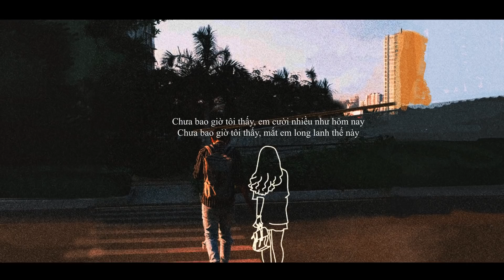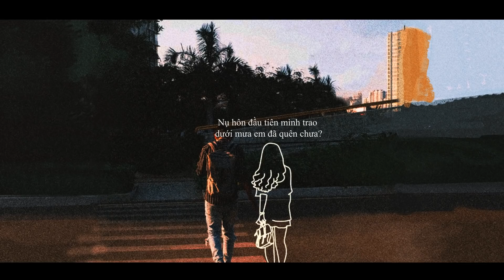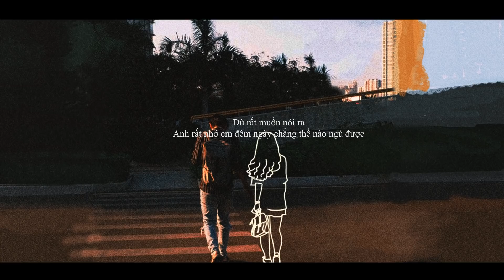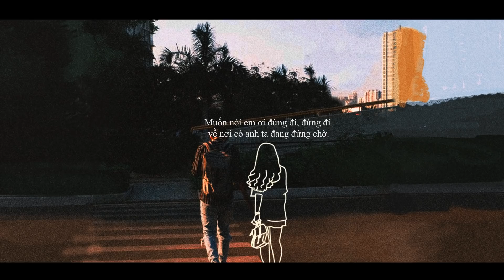(Lyric) Ánh Sao Và Bầu Trời - T.R.I x Cá |Em có thêm một ánh sao, tôi mất bầu trời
Chỉ là mình rất thích bài hát của bạn và mong muốn chia sẻ nó với mọi người. Nếu có vấn đề về bản quyền hay thông tin bài hát mong bạn có thể để lại bình luận dưới video này hoặc nhắn tin cho mình qua email  nhé. Mình tôn trọng mọi ý kiến của bạn. Mình cảm ơn !!

Performer: T.R.I
Music Producer: T.R.I
Composer: Cá (B3212)
Direct to service:

Lyrics:
Chưa bao giờ tôi thấy, em cười nhiều như hôm nay
Chưa bao giờ tôi thấy, mắt em long lanh thế này
Em say mê nói về anh ta, về cuộc hẹn hò ngày hôm qua
Người mà luôn làm em ngạc nhiên với những món quà.

Ngỡ như rằng mình sẽ vui, khi em nói có người mới
Thế nhưng trong lòng chơi vơi, con tim vỡ ra thành trăm mảnh rồi.
Chỉ là một giây buông tay, giờ đành lỡ nhau, cả một đời.
Em có thêm một ánh sao, tôi mất bầu trời.

Muốn nói tôi vẫn còn yêu (em)
Muốn giữ lấy đôi bờ vai (em)
Muốn nói em ơi đừng đi, đừng đi về nơi có anh ta đang đứng chờ.

Muốn nắm tay em một lần (nữa)
Cùng quay về lại con phố (xưa)
Nụ hôn đầu tiên mình trao dưới mưa em đã quên chưa?

Em, em đừng bao giờ khóc
Hãy hạnh phúc nhé xin đừng khóc sẽ có người luôn làm em mỉm cười
Còn điều gì đọng lại ở tim anh
Dù mọi chuyện giờ đã qua nhanh anh sẽ cố giữ cố giữ
Dù rất muốn nói ra
Anh rất nhớ em đêm ngày chẳng thể nào ngủ được
I really really miss yêu babe

Mong cho em luôn vui và cười như lúc này
Dù anh sẽ chẳng ở mãi bên em
Vì giờ đã có người thay thế anh
Xin người kia sẽ chẳng để lệ rơi mắt em
Sẽ luôn thật quan tâm em